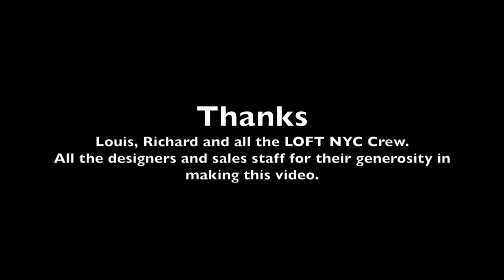LOFT NYC 2018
The exclusive home of independent luxury eyewear. NYC 15 March to 18 March 2018.